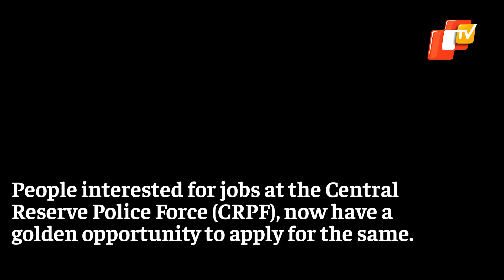CRPF Recruitment 2021: Candidates Can Directly Attend Interview, No Exam Required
People interested for jobs at the Central Reserve Police Force (CRPF), now have a golden opportunity to apply for the same